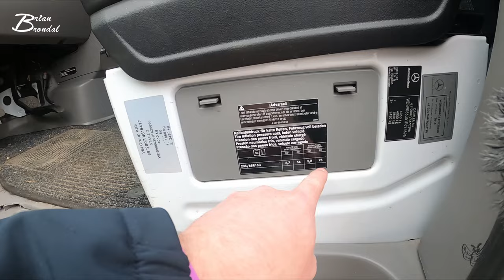Ubehagelige Dæk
Jeg glemmer at trykke igennem... ups
Jeg skal over på værkstedet...
Nye bagdæk...
Min Bus den sejler